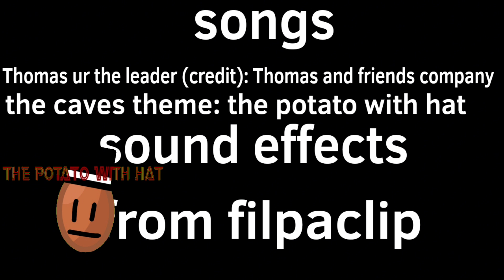tophat adventures season 0 (pilot) all episodes!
every single episode from season 0 (pilot season) in 1 video!! (very very sorry for the massive watermark)

time stamps!
0:00 short 1 onion rings
0:10 episode 1 sinkhole
2:55 episode 2 cooking show
4:34 episode 3 this episode has Mr tophat